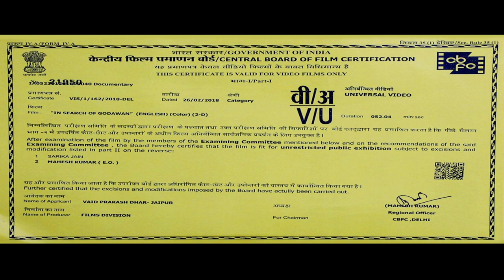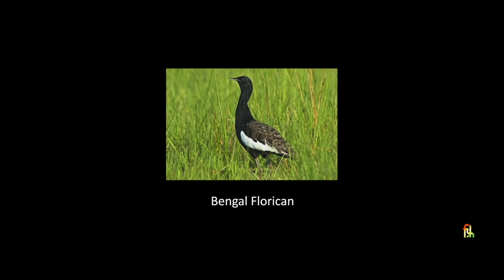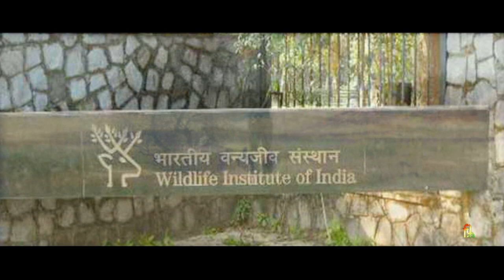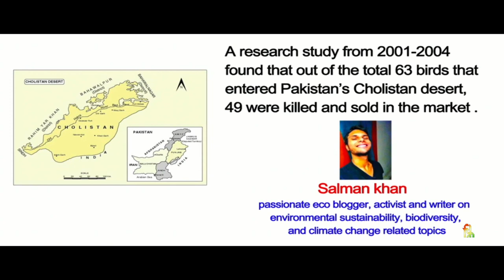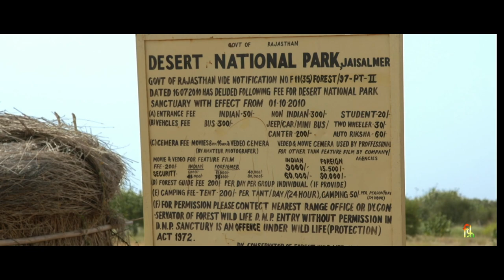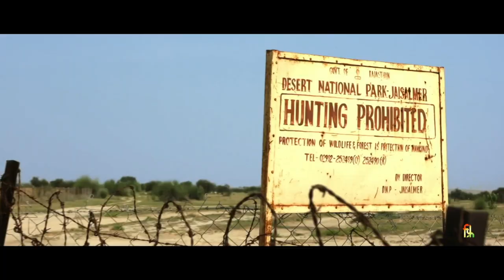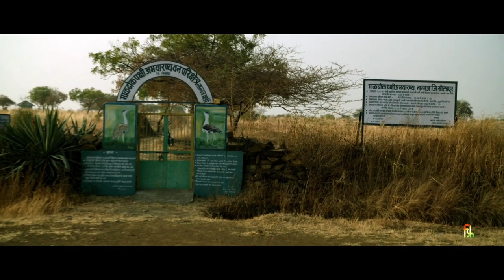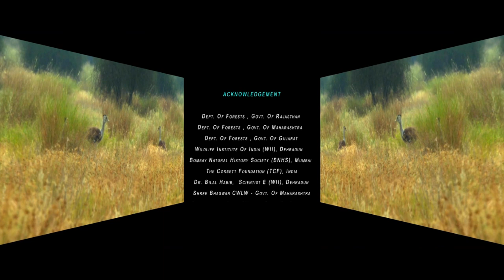In Search Of Godawan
This Film, winner of 3 International Awards and 2 Final Nominations in various International Film Festivals so far, is based on and about the world's most critically listed endangered species of birds- "The Great Indian Bustard", which is also the State Bird of the Indian state of Rajasthan and locally known as “Godawan”. The  largest remaining congestion of the extremely small population of this species having undergone an extremely rapid decline owing to a multitude of threats including habitat loss and degradation, hunting and direct disturbance,   can now be sighted only in the Thar Desert of India, as this grassland bird prefers dry vegetation, which stays below its eye-level and does not hamper its flight. Although keeping in view the fast decline of GIB population, quite a few targeted conservation actions are being taken by various govt. agencies in order to prevent it from becoming functionally extinct. but besides the govt. agencies the local residents as well as the visitors also need to contribute in the preservation measures if we want to save this great possession of ours.